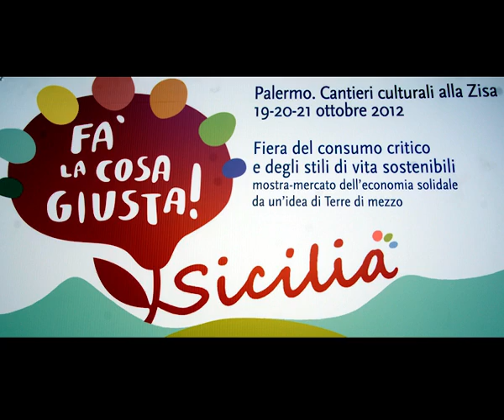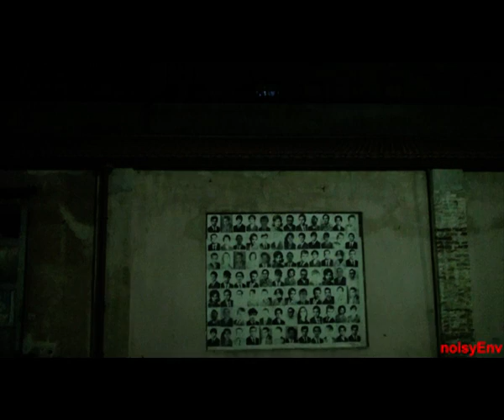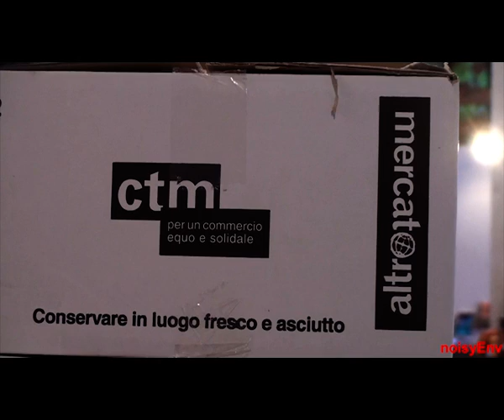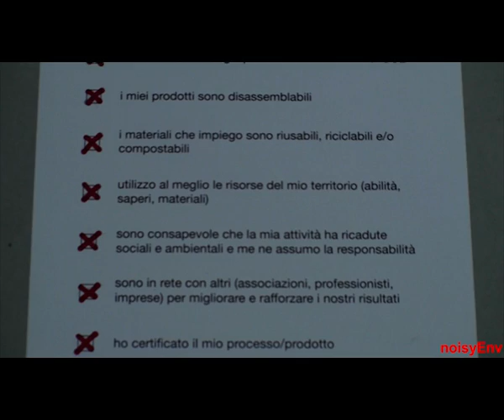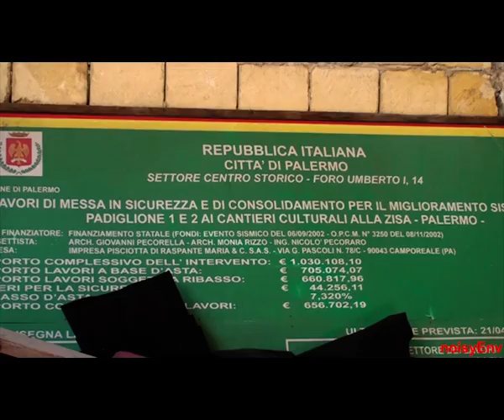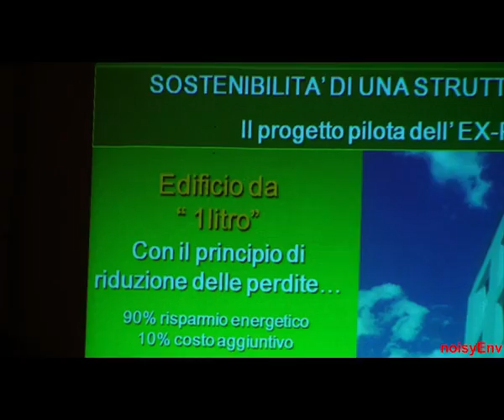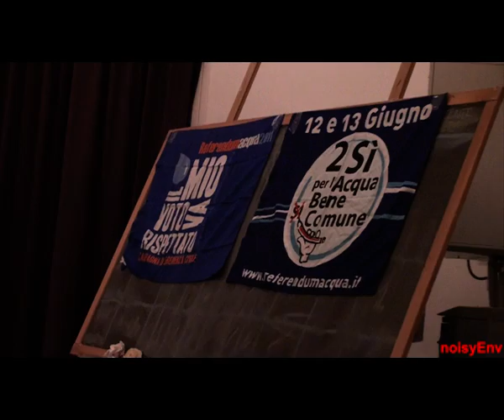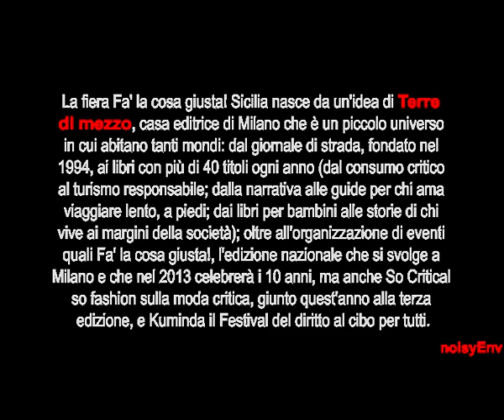Fa' la cosa giusta - Palermo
La fiera Fa' la cosa giusta! Sicilia nasce da un'idea di Terre di mezzo, casa editrice di Milano che è un piccolo universo in cui abitano tanti mondi: dal giornale di strada, fondato nel 1994, ai libri con più di 40 titoli ogni anno (dal consumo critico al turismo responsabile; dalla narrativa alle guide per chi ama viaggiare lento, a piedi; dai libri per bambini alle storie di chi vive ai margini della società); oltre all'organizzazione di eventi quali Fa' la cosa giusta!, l'edizione nazionale che si svolge a Milano e che nel 2013 celebrerà i 10 anni, ma anche So Critical so fashion sulla moda critica, giunto quest'anno alla terza edizione, e Kuminda il Festival del diritto al cibo per tutti.